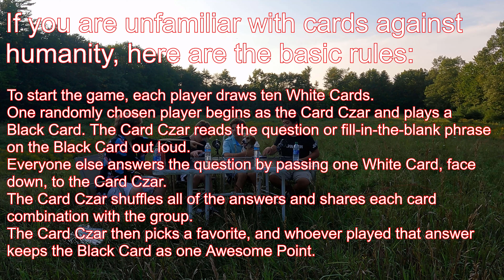Gen Z doesn't know how to make a podcast.